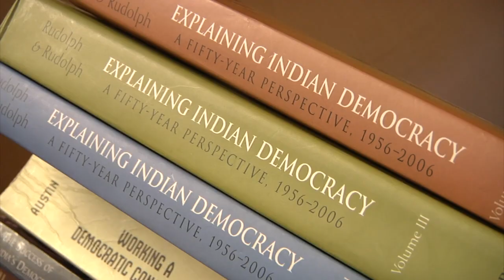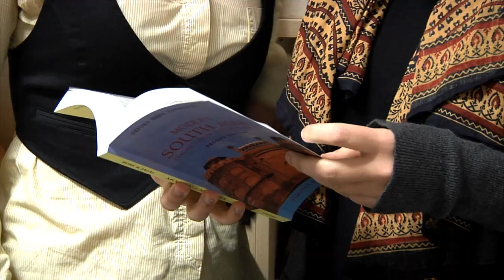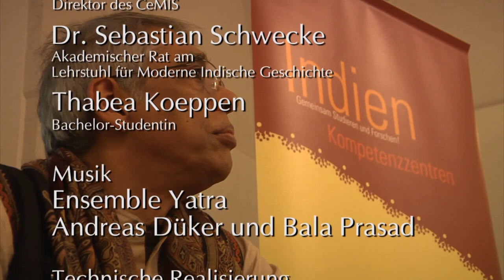CeMIS - Moderne Indienstudien an der Universität Göttingen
Studieren und Forschen am CeMIS. Das Centre for Modern Indian Studies stellt sich vor. Ein Film für alle, die das moderne Indien erforschen möchten.